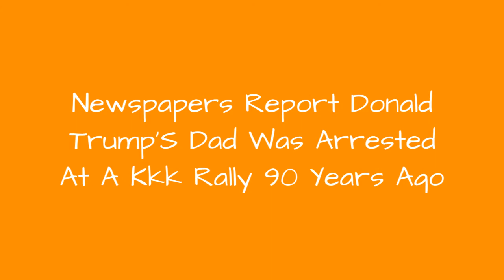Newspapers Report Donald Trump'S Dad Was Arrested At A Kkk Rally 90 Years Ago 💟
On Memorial Day, 1927, over 1,000 robed and hooded members of the KKK marched on two different boroughs of New York City. Fred Trump, father of Donald Trump, was arrested at the rally and parade in Queens. Word of Fred Trump's KKK arrest first made headlines in 2015, when Matt Blum, a writer for the website BoingBoing, discovered it in an archived issue of the New York Times. He went on to investigate the Trump KKK allegiances, and discovered more than one article tying Fred Trump to the incident. Although Fred wasn't officially charged with any crimes that day, his documented arrestjust lends credence to the theory that Trump and the KKK are intertwined. There are plenty of reasons, after all, that American songwriter, Woody Guthrie, penned a song about Trump's racist ways in the '50s.
0:00 - Intro
0:00:08 - Because He Likes Alternative Facts So Much, Donald Trump Denied That His Father Was Ever Arrested But He Was
0:00:19 - Folk Musician Woody Guthrie Called Out Fred Trump In Two Songs
0:00:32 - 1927 Marked The First Time That The Klan Paraded In NYC
0:00:46 - Seven Men Wearing Klan Robes Were Arrested At The KKK Rally That Same Day In Queens Among Them Was Fred Trump
0:01:08 - Two Men Were Killed At A Combined Pro-Fascism And KKK Rally In The Bronx On Memorial Day In 1927